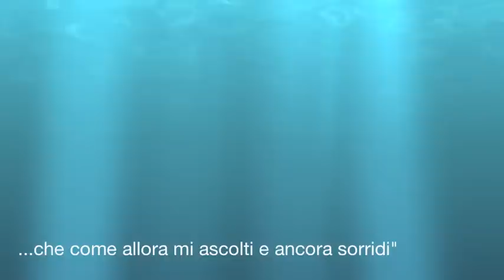World Greatest Tania e Dalila per Stefano Tramo